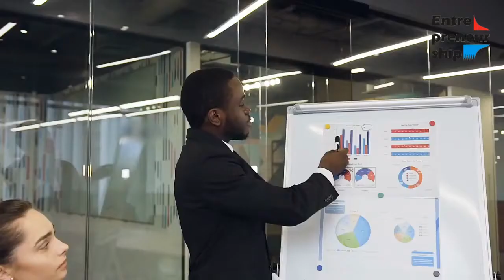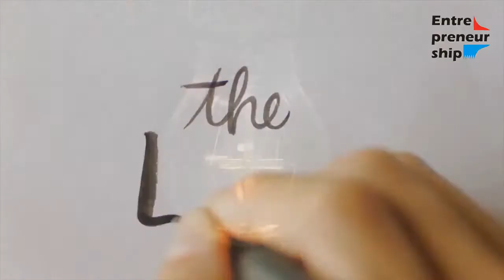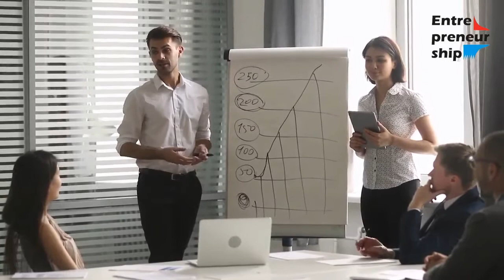What are the social responsibilities of entrepreneurs?